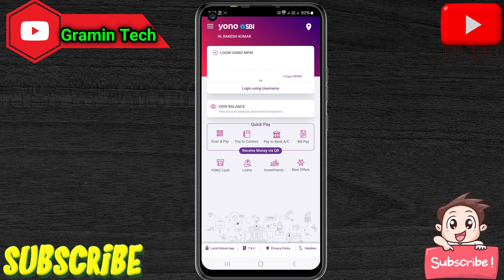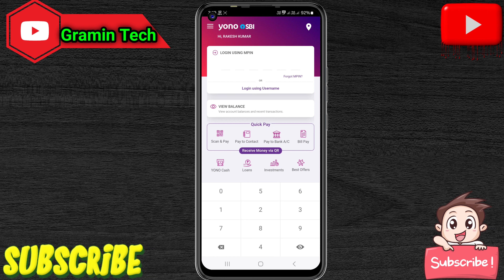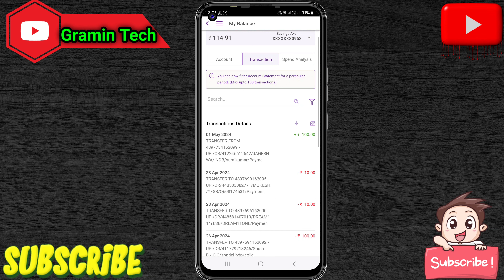Yono Sbi me Transection History kaise Check Kare | How to Download Transection History in Yono Sbi